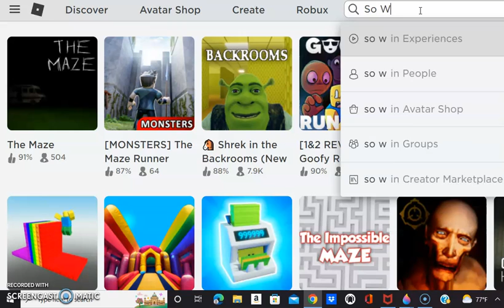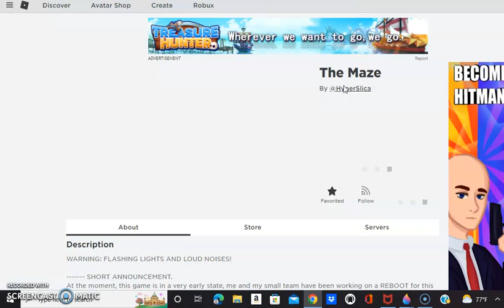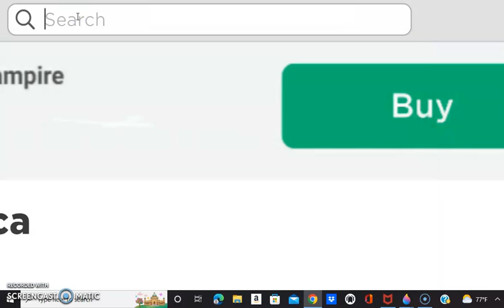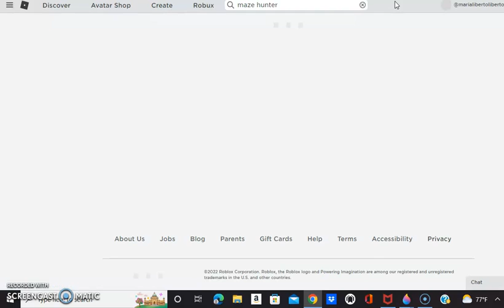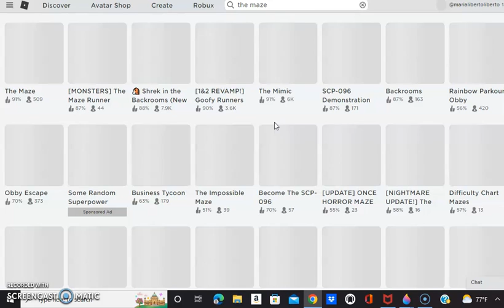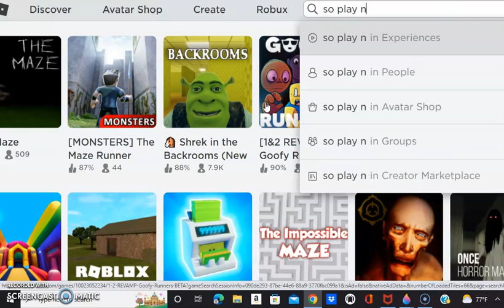Sad News Roblox The Maze Is Losing PLayer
it not fake
The Maze Is now Losing Player
first maze hunter 0 player in 2019
sescond now the maze had 499 and 500 player